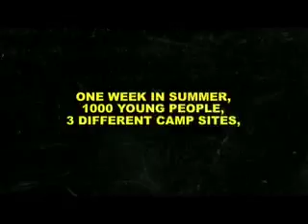In A Valley By The Sea - The Summercamp Experiment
Next Generation Worship

"In A Valley By The Sea - The Summercamp Experiment" is the new UNITED EP from the under 21s of the Hillsong YOUTH ministry